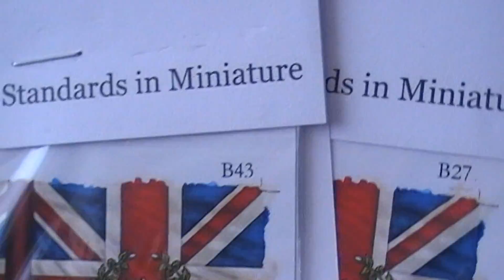Black Powder Army Update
Another 3 units done my last British finishing all of the Allied side of the starter set and the first 2 units of my French.